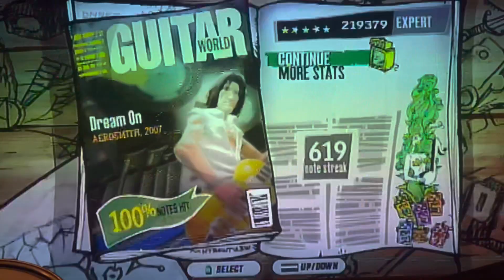Guitar Hero Aerosmith Dream On FC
This version of the song gives me goosebumps.